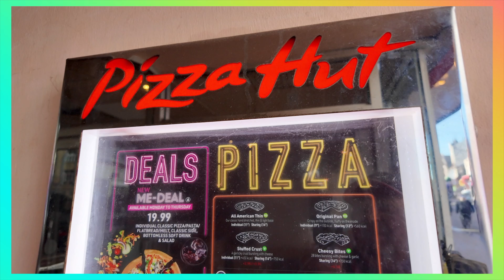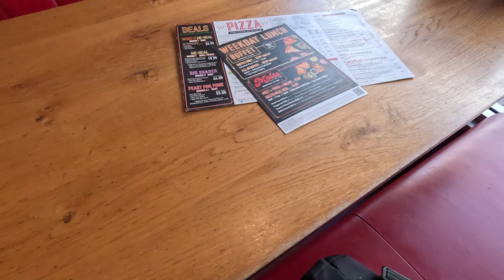Pizza Hut Blackpool Buffet Lunch £10.99 all you can eat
i had a lovely lunch friendly staff great food ,and great value